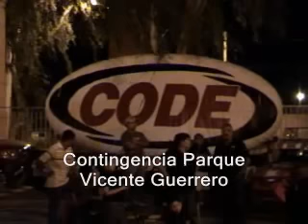CODE Night Race 2010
off road en la Laguna Salada, grabado por Oscar, mayo 2010